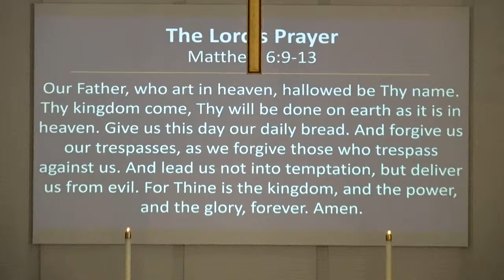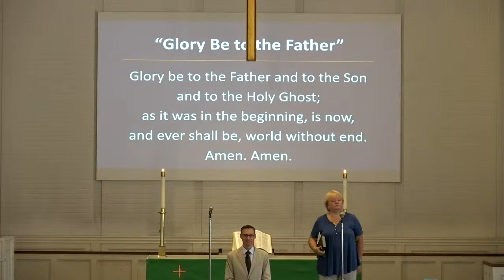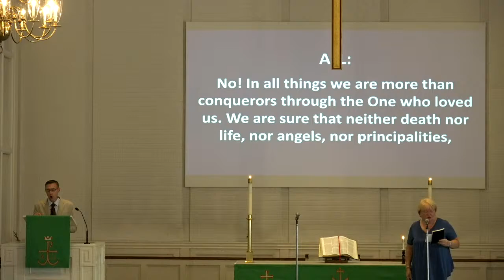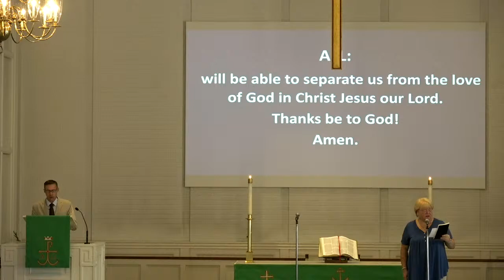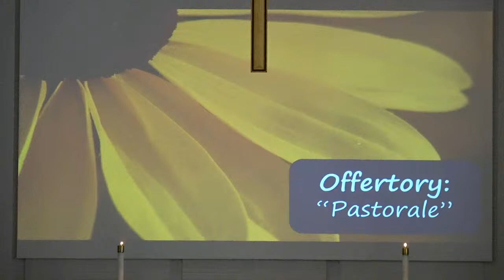Copy of Live Aug 16